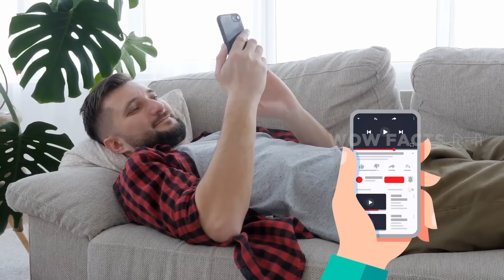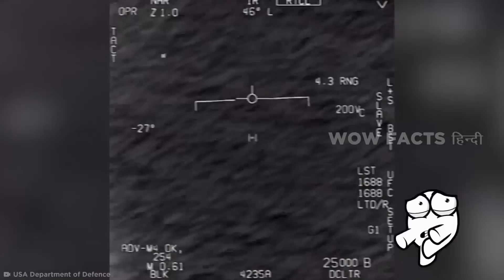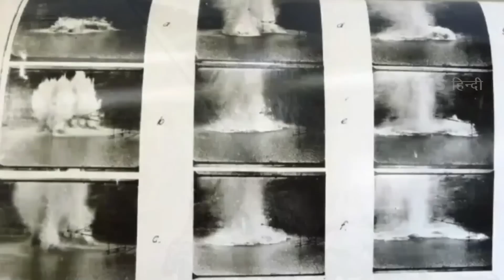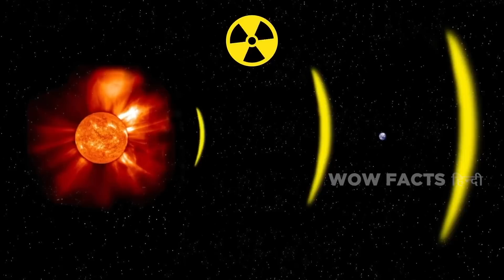विज्ञान के ये कारनामे किसी आफ़त से कम नहीं | Scary Experiments That Could Have Ended the World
दोस्तों, साइंटिस्ट्स लगातार तरह-तरह के एक्सपेरिमेंट करके हमारी इस दुनिया के बारे में और ज़्यादा समझने की कोशिश कर रहे हैं। लेकिन अतीत में, उन्होंने बेहद खतरनाक चीजों के साथ खिलवाड़ भी की है जिन्हें वो पूरी तरह से समझते नहीं थे, और कुछ लोगों को डर था कि इसके खौफनाक अंजाम हो सकते हैं, जो हमारे पूरे वातावरण को आग की लपटों में बदलने वाले परमाणु बमों से लेकर मैन मेड ब्लैक होल तक दुनिया को तहस-नहस कर सकते हैं ! वेल, तो पहन लीजिए अपने लैब कोट्स और साइंस गॉगल्स क्योंकि हम नज़र डालते हैं कुछ ऐसे डरावने एक्सपेरिमेंट्स पर जो इस दुनिया को तबाह कर सकते थे !

Legal Stuff.